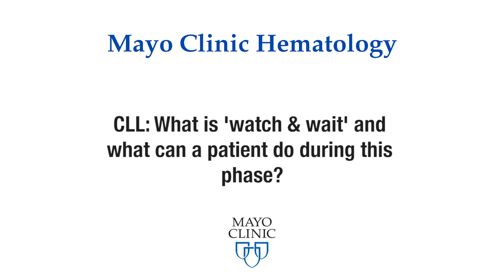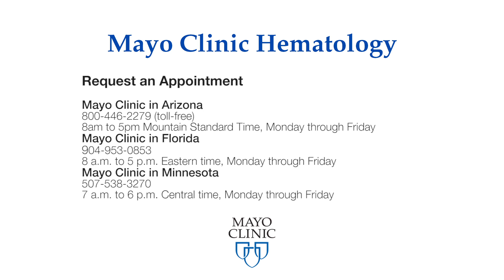CLL: What is 'watch & wait' and what can a patient do during this phase?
Mayo Clinic hematologist, Sameer Parikh, M.B.B.S, discusses what being in 'watch & wait' protocol means for chronic lymphocytic leukemia (CLL) patients. Learn more about what being in this stage means and how you can be proactive during your wait. Want to meet others living with CLL or another blood cancer or disorder? Check out Mayo Clinic Connect and meet others like you,